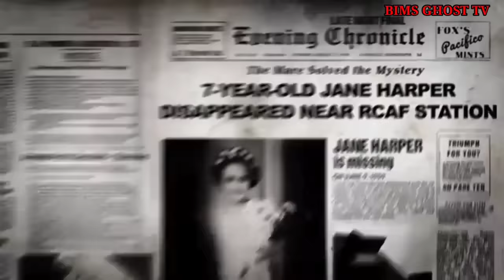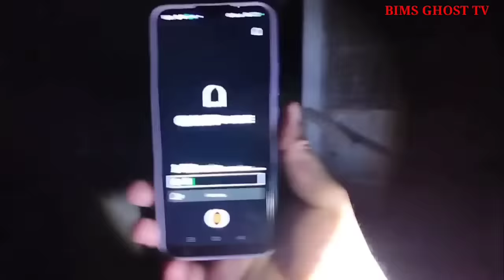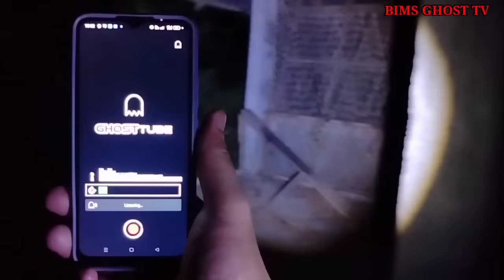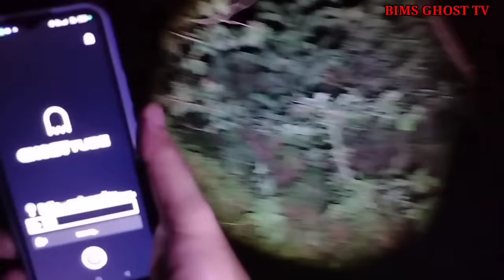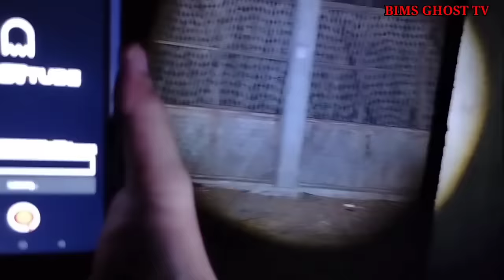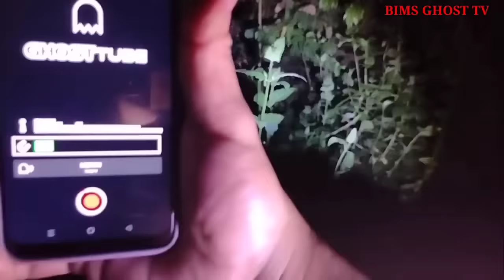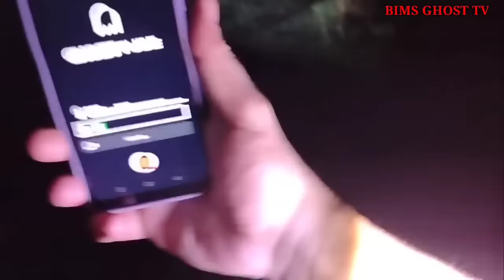WALANG ULO ACTUAL NAGPAKITA, KAYA MO KAYANG PANOORIN | BIMS GHOST TV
WALANG ULO ACTUAL NAGPAKITA, KAYA MO KAYANG PANOORIN | BIMS GHOST

Ito ay abondone house na iniwanan ng may ari dahil sila ay laging nagkakasakit, nag explore ako dito para alamin kung ano ang kababalaghan sa abondonadong bahay, at dito ay actual kong narinig ang mga kakaibang paramdam at actual na nagpakita sakin ang multo na walang ulo, at nag alay ako ng dasal

Horor vedeo,horor place, horor vlog,scary place, creepy place, japaneese semetery, old semetery, multo, white lhady,
Nakakatakot, sobrae nakakatakot, inabutan ako ng ulan sa sementeryo,
Kaya ko kayang dito matulog,
Nityo, libingan, cemetery,
Latest scary vlog, new scary vlog, pinoy horor, new creepy, top 5 scaries, top 3 scaries, kakaibang pangyayari, kababalaghan, encanto, tikbalang, kaluluwa,elemento,multo,diwata,aswang,maligno, duwende